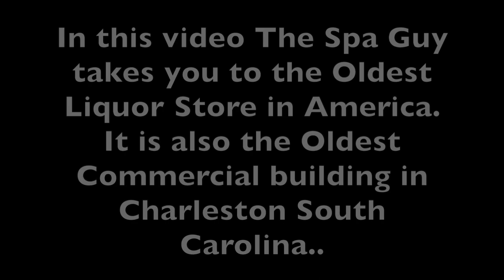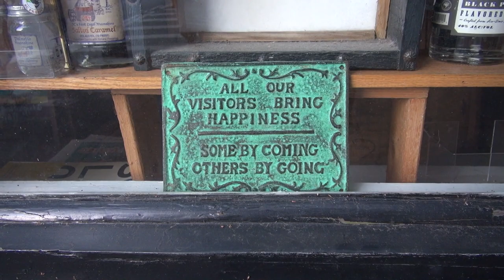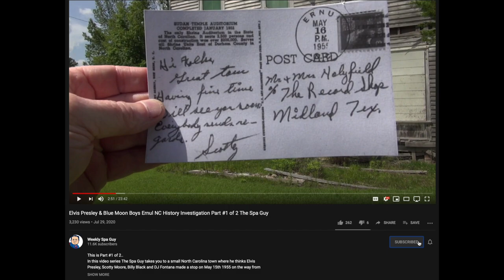Charleston Oldest Commercial Building and Liquor Store Spirits Rainbow Row